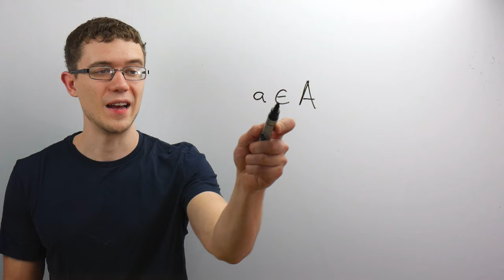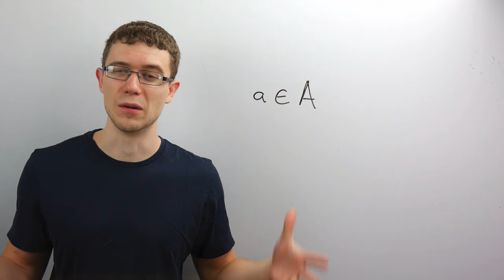6 Things I Wish I Knew Before Taking Real Analysis (Math Major)